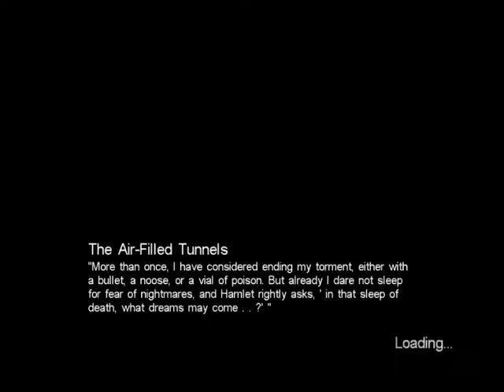Let's Play Call of Cthulhu Part 56: Blind Guards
Why are they even there?